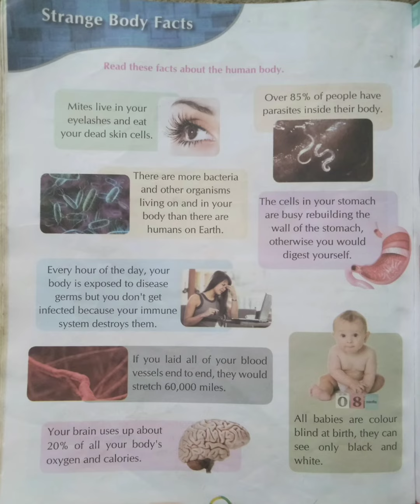Strange Body Facts@மகேஸ்